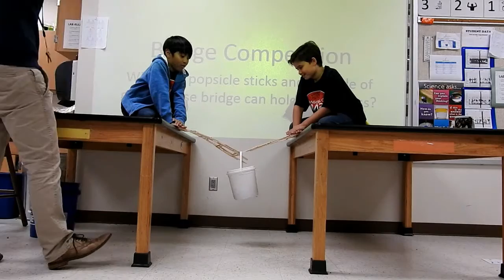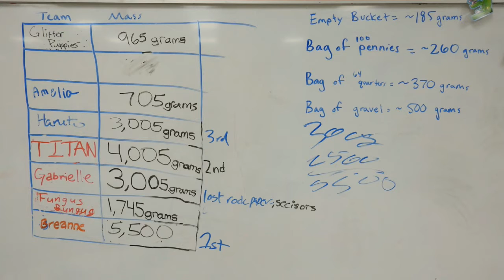Popsicle Bridge Competition 2016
Teams had 100 popsicle sticks and a bottle of glue to create a bridge that could hold the most mass.